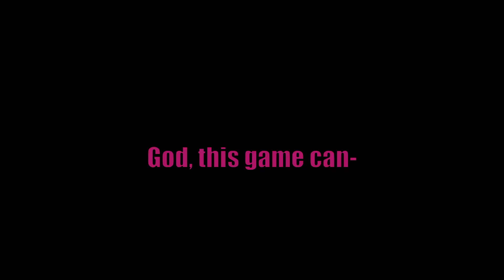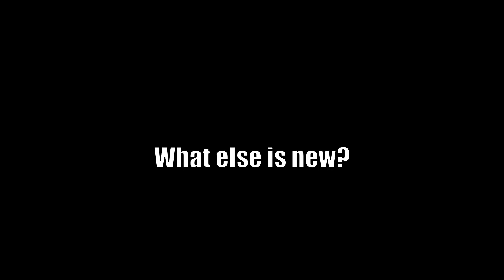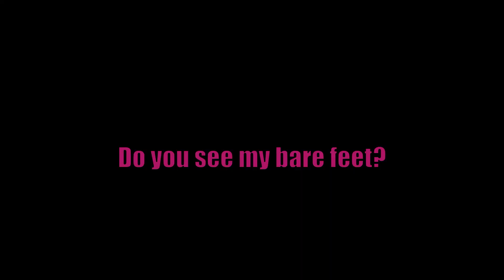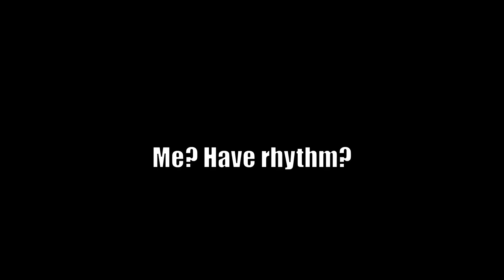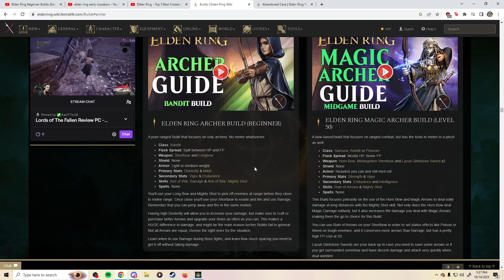Elden Ring: The Casuals are Taking Over!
Ooops, it's a new video series! Hopefully if you like the XIV content, you give this stuff a shot! Becuase I am greatly enjoying editing it.